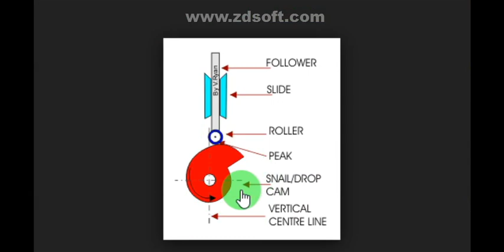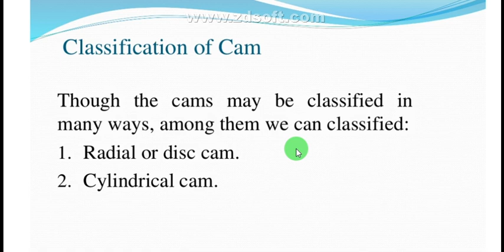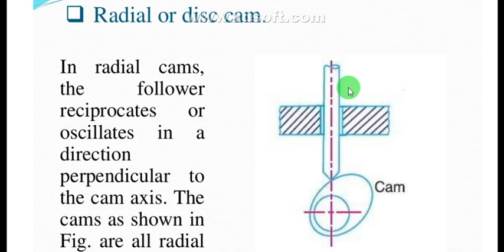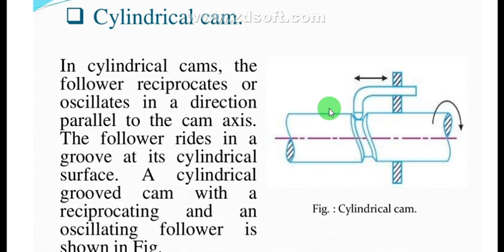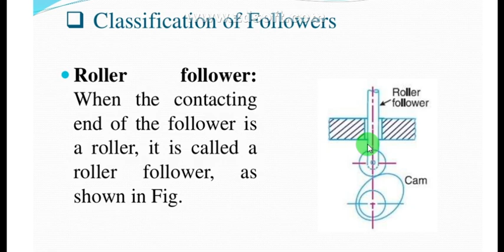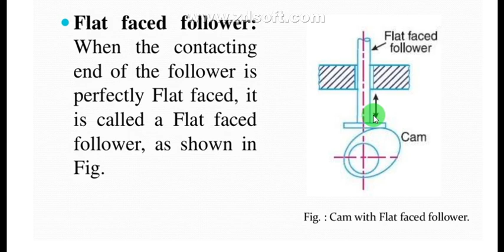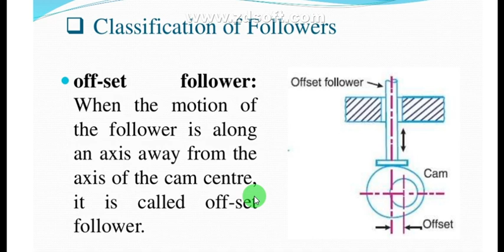cam and follower in hindi, what is cam and follower, function of cam and follower, cam and follower